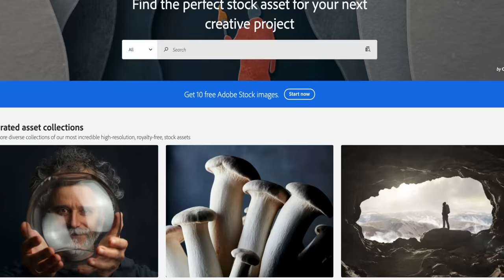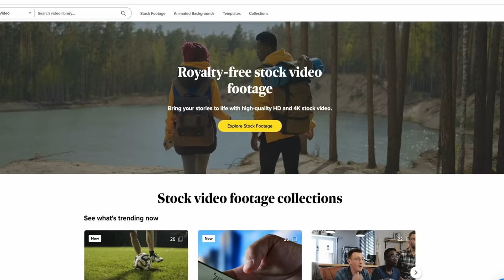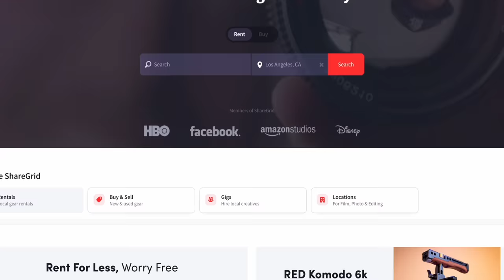5 Side Hustles EVERY Videographer Should Try in 2023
Sites:
BlackBox (Stock Footage)
Pond5 (Stock Footage)
AdobeStock (Stock Footage)
Artgrid (Stock Footage)
Sharegrid (Gear Rental)
Fiverr (Editing)
Upwork (Editing)
Skillshare (Course)
Printify (Prints)
NEW Podcast
Equipment Used To Make Music Video - Via Amazon & B&H
Canon c70 (Camera)
Canon RF Speedbooster (Adapter)
Sigma 24mm f/1.4 ART EF (Lens)
200D (Talking Head Key Light)
Lightdome SE (Softbox)
Manfrotto 502 (Tripod)
Rode NTG4+ (Mic)
Zoom H5 (Audio Recorder)
Canon R6 (Vlog + Music Video Camera)
Canon 16-35mm f/2.8 III (Vlog Lens) Via Amazon
Edited by:
Shayne Borden

Time Stamps:
00:00 Intro
00:30 Selling Stock Footage
04:18 Renting Out Your Filmmaking Gear
07:21 Video Editing
12:14 Creating A Course
16:52 Selling Prints